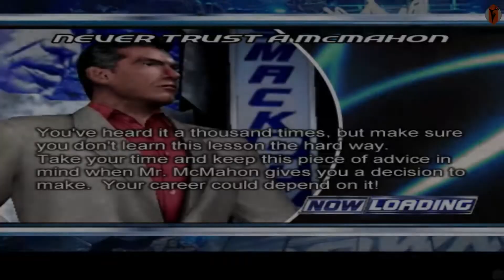Here Comes The Pain Gameplay Walkthrough (Season Mode) Episode 22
Here Comes The Pain Season Mode Playthrough As a Goldberg

WWE SmackDown! Here Comes the Pain is a professional wrestling video game developed by Yuke's and published by THQ for PlayStation 2. It is the sequel to WWE SmackDown!The game introduced a more complicated grappling system, while retaining the series' fast gameplay.Alongside a new grappling system, body damage displays and submission meters (for both the person applying the move and the person breaking out of the move), as well as the ability to break the submission hold when touching the ropes, and individual character scales that consisted of statistics (such as strength, endurance and speed) were all introduced for the first time. Here Comes the Pain also marks the first time the Elimination Chamber and the Bra and Panties Match would be featured in a wrestling game.Alongside a playable roster of over 50 Superstars who were active members of the WWE roster at the time of the game's release, legends were introduced for the first time, which included retired wrestlers like Jimmy "Superfly" Snuka and "Rowdy" Roddy Piper, as well as former iterations of current wrestlers, such as The Undertaker with his 1990s gimmick. It also marks the final time that The Rock and Stone Cold Steve Austin would appear in a WWE game as non-legends, and is the first WWE game to feature future mainstays John Cena, Batista, and Rey Mysterio as playable characters. It is also the first game to depict Kane without his mask. It is also known for being the only WWE game to feature Ultimo Dragon, who despite huge popularity in Japan and Mexico otherwise only appeared in WCW games.Additional updates came in Season Mode, with decisions (such as where you wanted to go and what you wanted to do next) being made on a new menu screen in your locker room, while players could enter the General Manager's room to ask for title shots and brand switches. There are multiple titles to go after depending on if you go to SmackDown! or RAW.